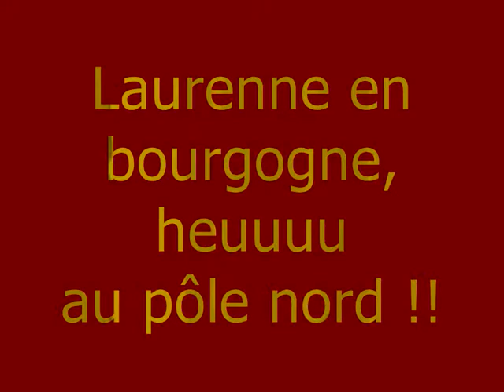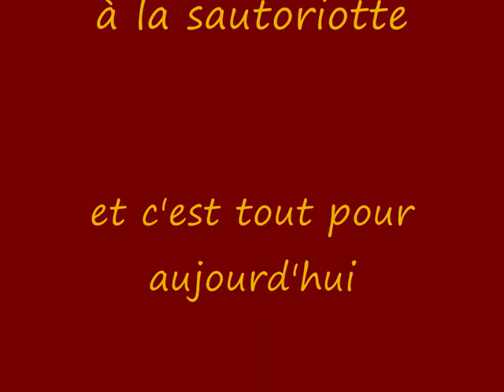laurenne en bourgogne